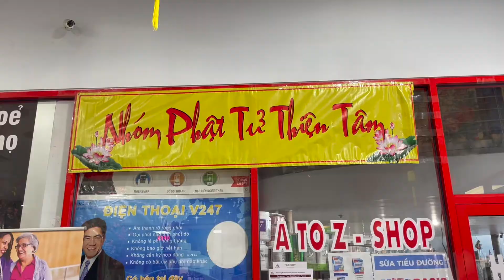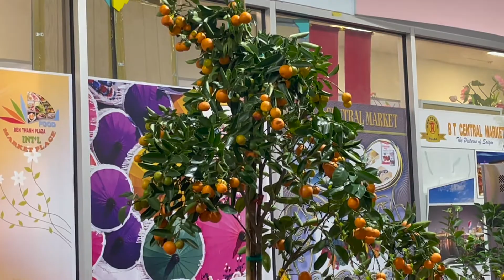Gian hàng chay Tết Nhâm Dần, nhóm Phật tử Thiện Tâm